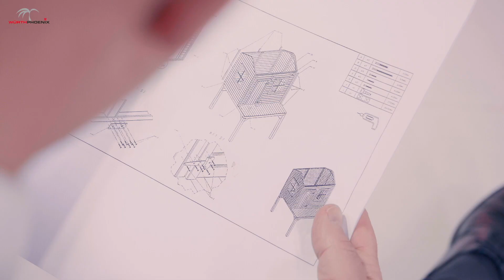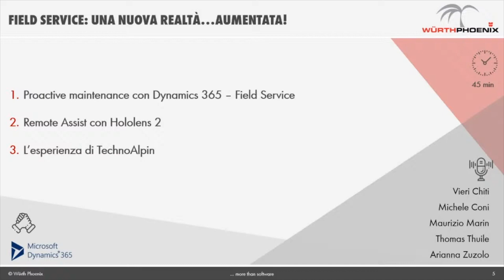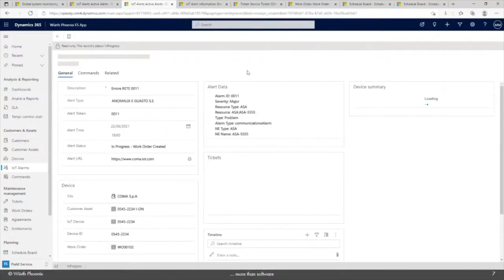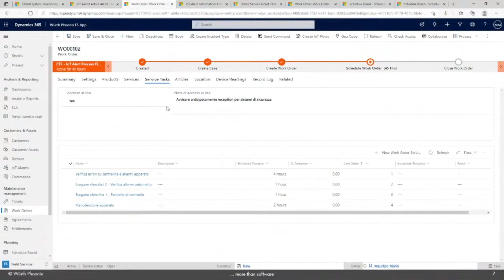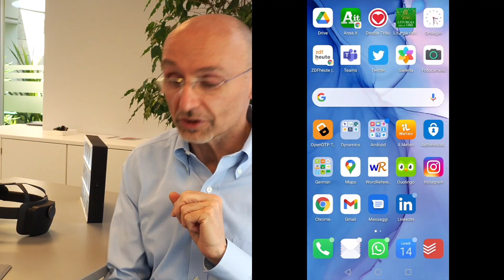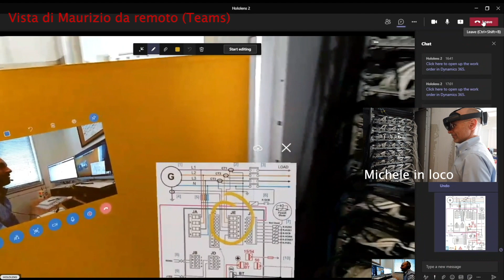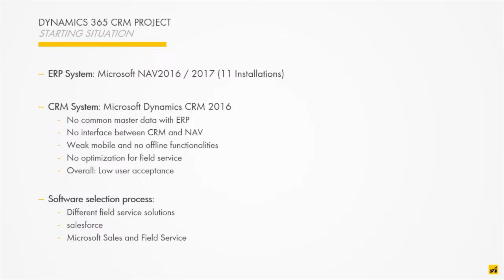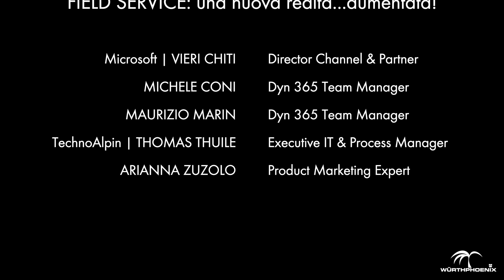FIELD SERVICE: una nuova realtà...aumentata! | Würth Phoenix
Dynamics 365 Field Service e Remote Assist - Hololens 2 🕶 trasformano il lavoro della prima linea. Sfrutta la realtà aumentata per collaborare con esperti e risolvere i problemi in tempo reale.

𝑨𝑮𝑬𝑵𝑫𝑨

𝐈𝐧𝐭𝐫𝐨𝐝𝐮𝐳𝐢𝐨𝐧𝐞:
- Partnership Microsoft & Würth Phoenix
𝐏𝐫𝐨𝐚𝐜𝐭𝐢𝐯𝐞 𝐦𝐚𝐢𝐧𝐭𝐞𝐧𝐚𝐧𝐜𝐞 𝐜𝐨𝐧 𝐌𝐢𝐜𝐫𝐨𝐬𝐨𝐟𝐭 𝐃𝐲𝐧𝐚𝐦𝐢𝐜𝐬 365:
- Panoramica del Field Service
- Demo: IoT | Work Order | Planning | Mobility
𝐂𝐮𝐬𝐭𝐨𝐦𝐞𝐫 𝐭𝐞𝐬𝐭𝐢𝐦𝐨𝐧𝐢𝐚𝐥:
- L’esperienza di TechnoAlpin con Dynamics 365 e Würth Phoenix
𝐑𝐞𝐦𝐨𝐭𝐞 𝐀𝐬𝐬𝐢𝐬𝐭 - 𝐇𝐨𝐥𝐨𝐥𝐞𝐧𝐬:
- Come collaborare con gli esperti in remoto
- L’esperienza con Hololens 2